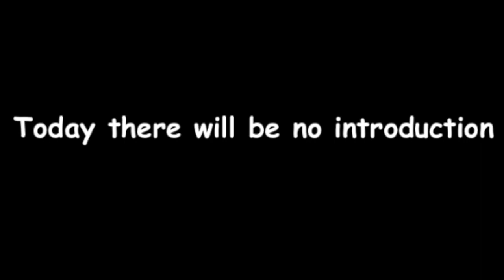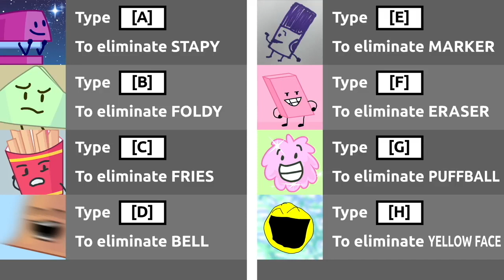Donut is a pooper [BFB 4 YTP]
Here's a small YTP
Enjoy :D

Also i'm working on a BFDIA 5 YTP (That's for a YTP Collab), so yeah, expect it soon! Bye!